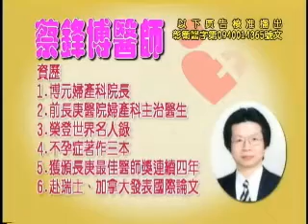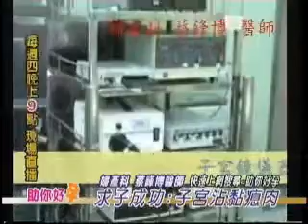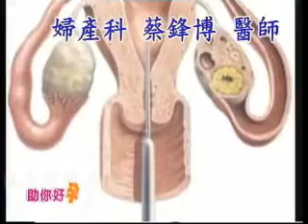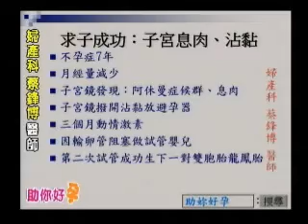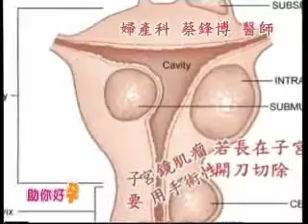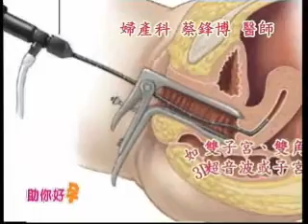祝妳好孕109集-求子成功子宮沾黏息肉-1